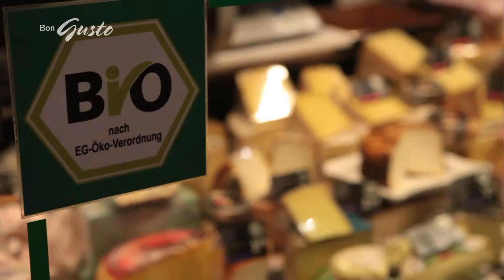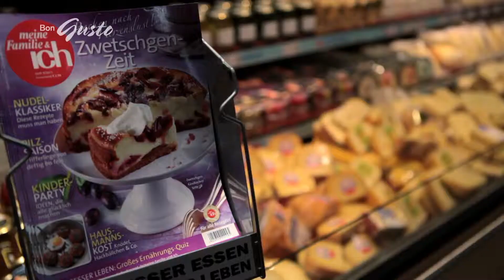LM2011 Dodenhof Genießermarkt, Posthausen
Lieblingsmarkt 2011
Juryfilm Kategorie Käse
Kunde: burdafood.net
Produktion: Filmtailor